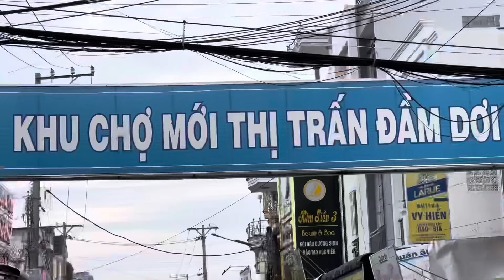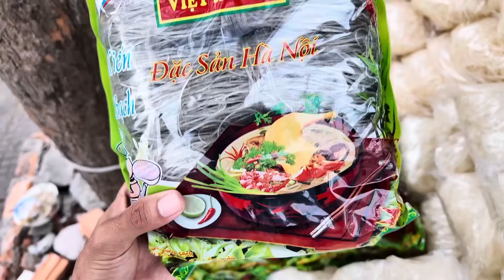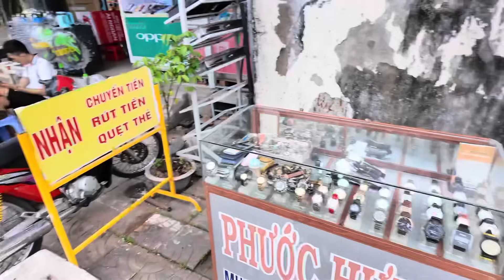Ngất Ngây VẺ ĐẸP XỨ RỪNG NGẬP MẶN Tại CHỢ ĐẦM DƠI, CÀ MAU - Đặc Sản Tràn Lan, DỄ THƯƠNG VÔ CÙNG|KPVL